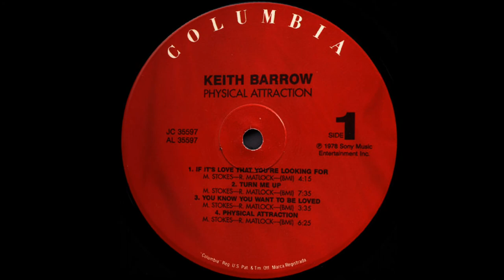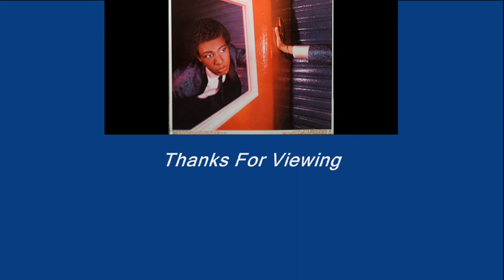You Know You Want To Be Loved-Keith Barrow-1978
From The 1978 LP "Physical Attraction"